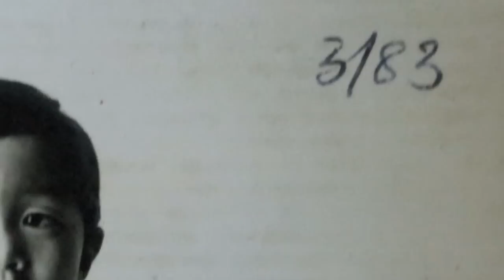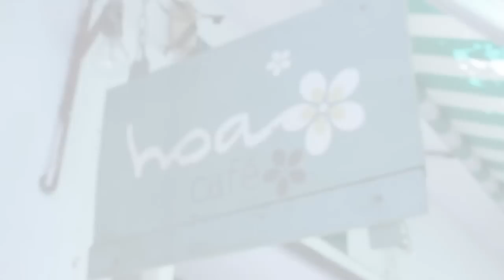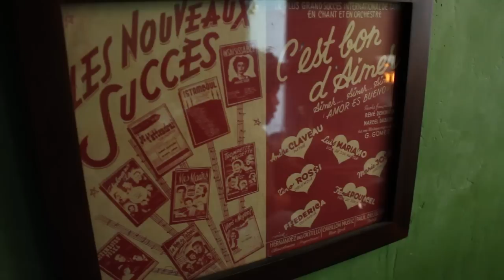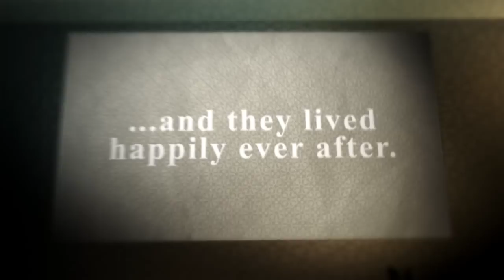Đám cưới anh ĐỨC TRÍ - chị THANH HÀ [HD720p]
Clip được chiếu trong tiêc cưới của chị 2 và anh rể vào ngày 01/01/2012.Cuối cùng chị cũng đã tìm được mối tình đâu-cũng như tình cuối của mình.Em rất tự hào về chị.Chúc anh chị luôn hạnh phúc,năm sau có tin vui nhé để em còn lên chức cậu nữa!  ^_^